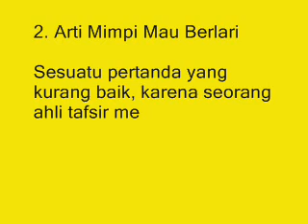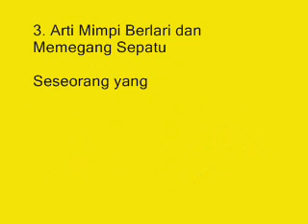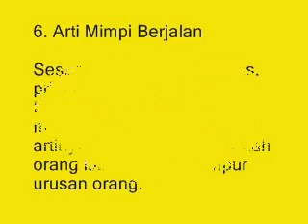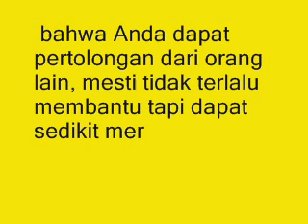TERUNGKAP! Ini Dia Berbagai Arti Mimpi Tentang Berlari Menurut Primbon Jawa